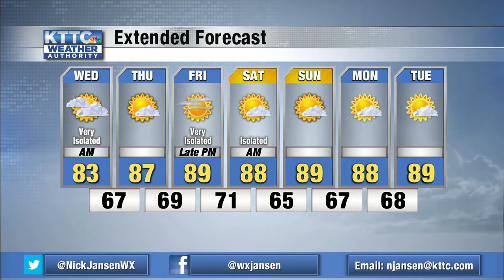Smoke and haze continues